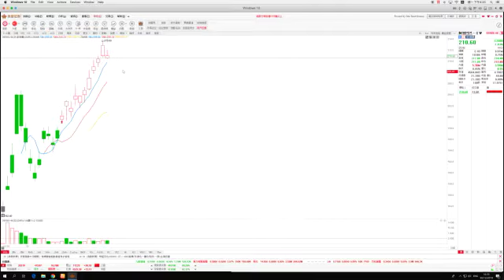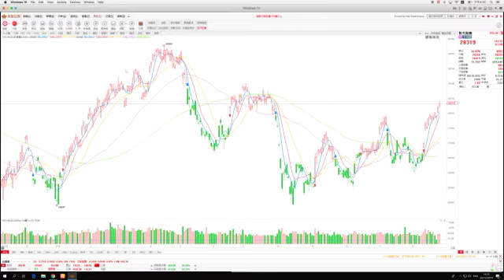飛客策略 港股收市分析 (30/12/2019) - 期結日港股升93點 內券物管資源股造好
恆生指數：
開市：28,250  最高：28,418 最低：28,165  收市：28,319
升93.97點    成交767.63億

藍籌股
-人行宣布由明年起將浮動利率貸款的定價基準由貸款基準利率轉為貸款市場報價利率(LPR)，工行(01398)跌0.5%。 建行(00939)跌0.1%。 交行(03328)跌0.2%。中行(03988)升0.3%

-新地(00016)推售天水圍新盤，升1.3%報119元

-領展(00823)於12月27日以81-81.37元回購678,000基金單位 ，升0.6%報82.2元

-藍籌個別發展，匯豐(00005)升0.1%。騰訊(00700)跌0.2%。港交所(00388)跌0.2%。友邦(01299)升1.5%。九龍倉置業(01997)升3.6%。中生製藥(01177)跌2.7%。瑞聲(02018)升0.1%。舜宇(02382)跌0.7%

異動板塊及個股:
-內地股市收升1%，內券股造好，信証(06030)升7.1%。銀河(06881)升3.4%。HTSC(06886)升4.4%。海通(06837)升4.1%

-資源股繼續升，洛鉬(03993)升3.4%。五礦資源(01208)升2.6%。江西銅(00358)升1.3%。重慶鋼鐵(01053)升16.5%。馬鋼(00323)升3.3%

-龍湖(00960)以每股7.71元購入1.39億股綠城服務(02869) ，兩股分別升0.3%及升10.1%。其他物管股普遍造好，碧桂園服務(06098)升3.7%。奧園健康(03662)升4.2%。新城悅(01755)升6.3%。佳兆業美好(02168)升8.6%

-中國商務部表示要進一步穩定汽車消費，汽車股造好，吉利(00175)升1.7%。華晨(01114)升1.2%。廣汽(02238)升2.9%；首批中國製Tesla Model3將於今天正式交付，比亞迪(01211)升2.6%

-水泥股繼續升，海螺水泥(00914)升1%。潤泥(01313)升2.7%。中建材(03323)升4.9%

-會德豐(00020)借出50萬平方呎土地興建過渡性房屋，跌0.1%報51.55元

-個股方面，阿里巴巴(09988-SW)跌1%。美團(03690)跌0.2%。小米(01810)跌1.5%。眾安在線(06060)跌1%。優品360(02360)明年拓內地零售業務，升6.9%報2.62元。紫金(02899)升3.2%

30/12上市新股
貴州銀行(06199)  招股價: 2.48   開市 : 2.48  最高 : 2.49 最低 : 2.28  收市 :  2.3   比招股價低7.3%
寶龍商業(09909)  招股價:  9.5  開市 : 9.5  最高 : 10.24  最低 : 9.5  收市 :  10.06   比招股價高5.9%

31/12上市新股
台州水務(01542)
赤子城科技(09911)

總結:
期結日港股繼續造好，開市升0.1%報28,250點，及後升幅擴大，最高見28,418點，收市升93點報28,319點；仍站在28,000點水平之上。另外，明天新年前夕港股只有半日市，下午休市，投資者請留意。

英皇金融  縱橫匯海財經網站證券期貨研究部